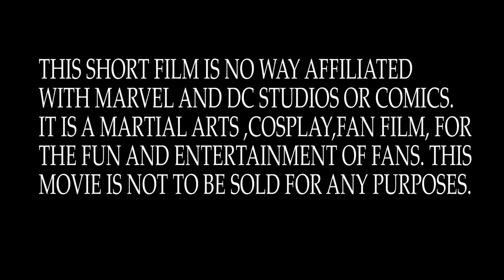BLADE VS THE JOKER EPISODE 5 (Cosplay) Starring Garry Patterson "Grant"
My Martial Arts Fan Film "Blade" Episode 5. Created and Starring myself Garry Patterson "Grant". Shalom!!